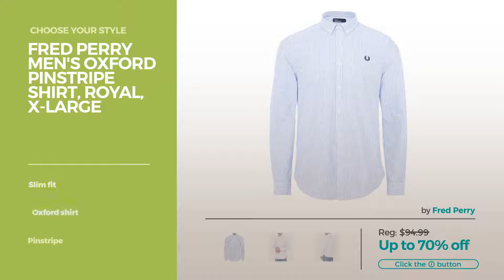Fred Perry Oxford Shirt Best Of Fred Perry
Best Of Fred Perry - Fred Perry Oxford Shirt, Choose Your Style
Fred Perry Men's Woven Trim Pique Shirt, Light Smoke Oxford, Small Woven Trim Pique Shirt, Light Smoke Oxford, Small

Fred Perry Men's Short Sleeve Oxford Casual Shirt, Light Smoke, Medium Short Sleeve Oxford Casual Shirt, Light Smoke, Medium

Fred Perry Men's Oxford Bomber Collar Pique Shirt Dark Carbon Oxford Shirt Oxford Bomber Collar Pique Shirt Dark Carbon Oxford Shirt

Fred Perry Men's Oxford Pinstripe Shirt, Royal, X-Large Oxford Pinstripe Shirt, Royal, X Large

Fred Perry Men's Classic Oxord Shirt, Light Smoke Oxford, Small Classic Oxord Shirt, Light Smoke Oxford, Small

Fred Perry Men's Woven Oxford Collar Shirt, Dark Carbon Oxford, X-Large Woven Oxford Collar Shirt, Dark Carbon Oxford, X Large

Fred Perry Men's Woven Collar Pique Shirt, Dark Carbon Oxford, X-Large Woven Collar Pique Shirt, Dark Carbon Oxford, X Large

Fred Perry Men's Colour Block Pique Shirt, Hunting Green/Black Oxford, X-Large Colour Block Pique Shirt, Hunting Green/Black Oxford, X Large

Fred Perry Men's Long Sleeve Tipped Slim Fit Pique Polo Shirt, Hunting Black/Green Oxford/White/Black, Large Long Sleeve Tipped Slim Fit Pique Polo Shirt, Hunting...

Fred Perry Men's Twin Tipped Shirt-M3600, Prince Blue Oxford/White/Navy, Large Twin Tipped Shirt M3600, Prince Blue Oxford/White/Navy, Large

Fred Perry Men's Classic Oxford Shirt, Light Smoke Oxford Core, Large Classic Oxford Shirt, Light Smoke Oxford Core, Large

Fred Perry Men's Oxford Stripe Textured Shirt, Navy, Large Oxford Stripe Textured Shirt, Navy, Large

Try also